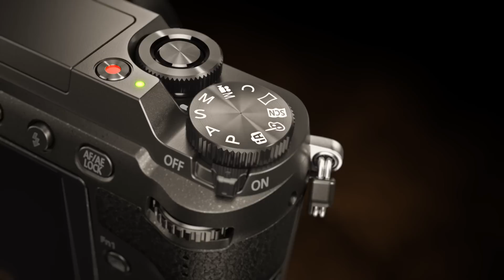The brand new LUMIX GX80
Style meets substance in the brand new LUMIX GX80.
With 4K Photo mode, Post Focus and Dual I.S, this camera reacts as quickly as a fleeting moment will, when you're on the move.